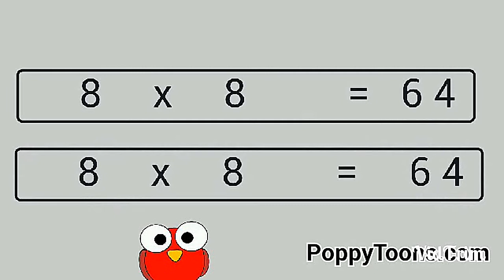DESSIN ANIMÉ POUR ENFANT